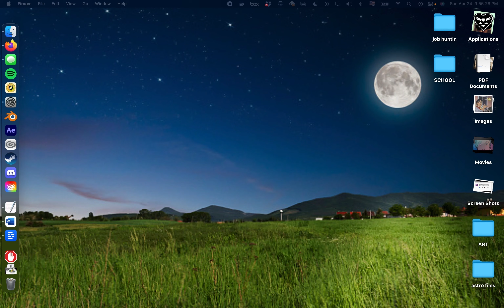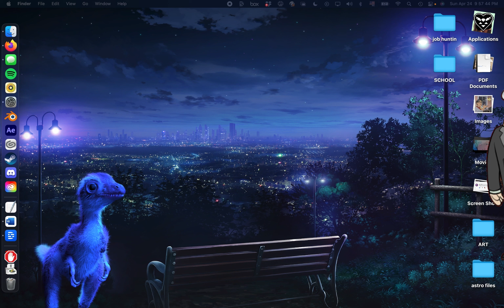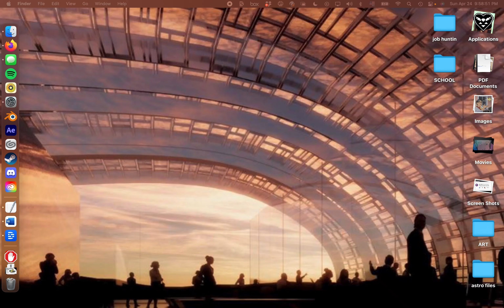BATMAN AND THE FROG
I trained an AI on the descriptions of the top 200 grossing movies of all time, and then animated the final script using the first image that came up on Google Image search for every character that appears. The result is the greatest story ever told.